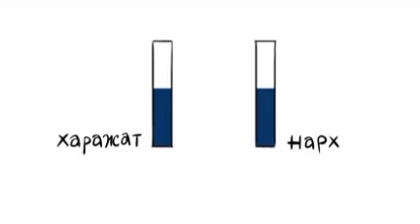Monopolya Kun.uz Xabarlar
ҚИЗИҚАРЛИ Видеолар va хабарлар каналига
обуна бўлинг👇🏼